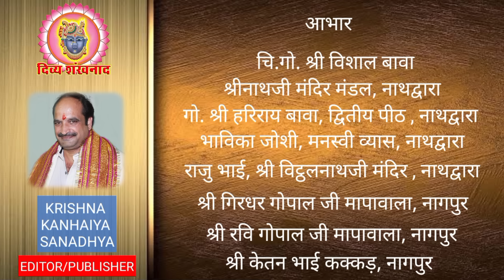जन्माष्टमी के श्रीनाथजी के वस्त्र केसर से क्यों और कब रंगे जायेंगे? क्या है भावना? हिंडोला विजय आज।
हिंडोलना के सुन्दर दर्शन देश विदेश की पुष्टिमार्गीय हवेलियों से। श्रीनाथजी के आज के दर्शन। नाथद्वारा में बारिश के दृश्य। भाद्रपद कृष्ण तृतीया, गुरुवार, 22 अगस्त 2024.
22 AUGEST 2024. Shrinath ji Darshan. Shrinathji Temple Nathdwara. Janmashtmi. Vastra Rangai. Nand Mahotsav 2024. Hindolna Vijay. Hindolna Darshan. Rain. Rain at Nathdwara. Hem Hindolna. Muhurt. Chadi Hindolna. shravan. Lalan. Madanmohanji. saavan. fool hindolna. Kaanch ka hindolna. Daal Baati. Churma. Fruit Hindolna. Utsav Special. Chenges In Shrinathji seva. Dwarikadhishji ka paatotsav. Nauka Vihar. Sehra. Aagam Ke Shringar. Aasur Vyamoh Leela. Ghasiyar Mandir. Girdhar Sagar. Jagannath Puri.  Kali ke Shringar. Dhoti. Patka. Shri Vitthal Nathji Mandir Nathdwara. Kali ke Shringar. Sheetal Jal Snaan. Favvaare. Chandan. Sandal. Gulab Jal. Pichhoda. Aaj ke Darshan. Gulab  Mandli. Shri Krishna Sharnam Mamah. Tourism. Ushn Kal. Latest News. Hindi  News. Tourist Place at Nathdwara. Prasad. Food. Shreenathji. Travelling.  Travel. Shrinathji ki Dhwjaaji. Bhajan. Shrinathji Kirtan. Nathdwara. Hotel at Nathdwara. Darshan Timing. Shrinathji Darshan Time. Special Shringar. Raag. Seva. Madan Mohanji Mandir. Pushti Srishti. Shri Yamunaji. Pichhwai. Sanatan. Dharm. Pushtimargiya Video. Shri Girirajji Darshan. Navneet Priyaji. Shri Vitthal Nathji. Shri Dwarikadhishji. Sudarshan  Chakra. Vallabhacharyaji. Baithak. Kirtan. Hindu Temple. Lord Shreenathji. Special Shringar. Shri Krishna. Lord Krishna. Shrinathji Today Darshan. Shrinathji Mandir Nathdwara. Chhathiji ki  Baithak. Nathdwara Mandir. Vishal Goswami. GVN. Vaishnav Special.

Topics covered
1)Shreenath ji bhajan
2)Shreenath ji song
3)Shreenath ji aarti
4)Shreenath ji
5)Shreenath ji status
6)Pushtimarg ke sare
7)prachin mandir
8)Pushtimarg prasidh temple
9)pushtimarg ke sabse important temple
10)pushti shringar
11)shreenath ji shringar
12)ajj ke shringar

Language-hindi